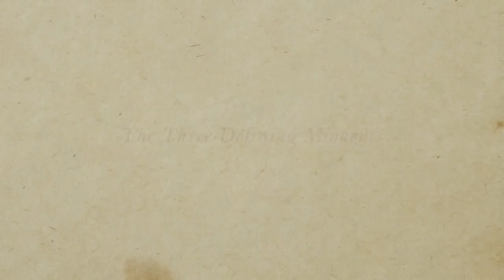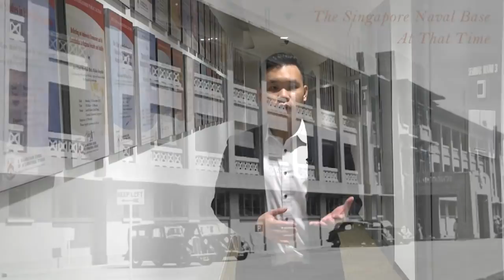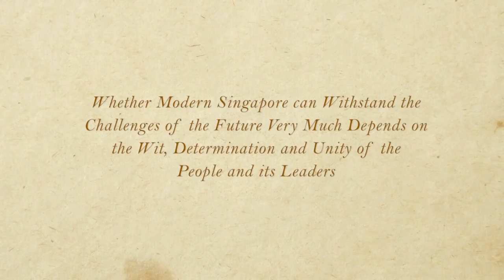Bicentennial of Singapore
A series of activities will be held in 2019 to commemorate the 200th year of Sir Stamford Raffles’ arrival onto Singapore’s shores in 1819. This was one of the “key turning points” that changed Singapore’s trajectory. Watch this podcast on why Singapore was selected as a trading settlement and its strategic importance.

“Mr Kwa Chong Guan, a senior fellow at the S. Rajaratnam School of International Studies, noted that different groups of men and women came to Singapore through trading networks, similar to other port cities such as Melaka in the 15th century and Venice in the 16th century. These people contributed to its success as a port city. In 19th century Singapore, the traditional networks of trade involved Bugis, Malay, Arab and Indian traders as well as Fujian merchants and Europeans, he noted.”